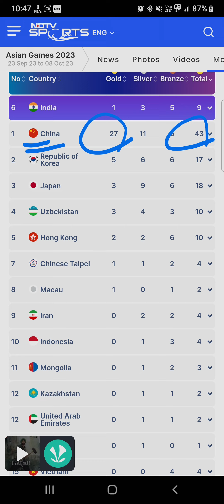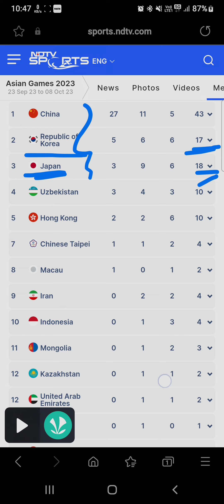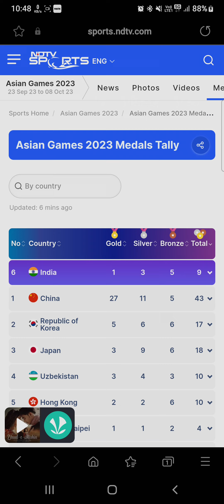Asian Games Medal Tally 2023 | Day 2 | India's medals🏅 | Pakistan On Top 😂